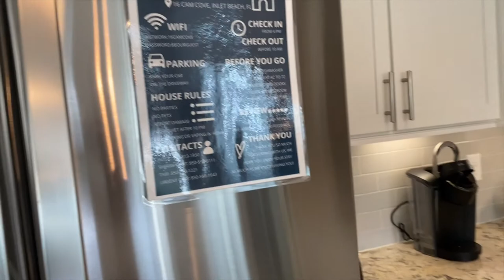Seas The Day video tour- 3BR Inlet Beach "30A" Near Rosemary, Pool & Dock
Video Tour of "Seas the Day" Inlet Beach, FL

"Seas the Day" at 16 Cam Cove, Inlet Beach, FL 32461 is a pristine 3BR/2.5BA home in Inlet Beach, a few houses down from the pool & private dock and 3 min to Inlet Beach, the most accessible beach in 30A + PET FRIENDLY!!

The upscale community of Grande Pointe amenities includes access to the pavilion, community pool, and private dock on nearby Lake Powell. Perfectly located for visits to the Pier at Panama City Beach, Rosemary Beach, The Big Chill, & Seaside.
The space
25+ to rent
No Smoking
Free WiFi
Washer & Dryer

PET FRIENDLY WITH STIPULATIONS
-we welcome non-shedding, well-trained dogs only (less than 20lbs)
-$250 each dog. 2 dogs max (no puppies)
-Must be kept in crate when guests are gone
-Pets are not allowed on furniture or beds

Any damages that occur during your stay will be charged to the credit card on file with the minimum fee being $350.

If undisclosed pets are brought into the home there is a fine of $500 per pet.

FULLY STOCKED KITCHEN
-Electrolux gas cook-top stove, wall oven and microwave
-Stainless steel refrigerator and dishwasher
-Hamilton Beach coffee brewer and Keurig
-Large toaster, Kitchen Aid mixer, tea kettle
-Granite counter-tops and 4 kitchen-island stools

DINING AREA
-Round Dining Table
-Seating for 5

Flat screen TVs (Living Room, Master Suite, Guest Bedroom)
(Netflix, Disney+, HBO Max, Apple, Prime Video, YouTube TV)

ADDITIONAL PERKS
-work from home desk with monitor (HDMI)
-custom porch swing
-balcony off master suite
-outdoor furniture
-barbecue
-a beach wagon, 4 beach chairs, 2 kayaks, 2 bikes,
Guest access
1-2 cars can park on driveway. NO parking on the street or front lawn.
Previously listed in 2021 by Property Manager TurnKey/ Vacasa with 5 Star Ratings. "happy to share previous reviews"